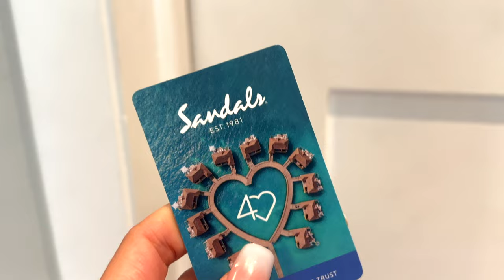Sandals Royal Bahamian resort in Nassau, Bahamas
The luxurious, all-inclusive Sandals Royal Bahamian in Nassau, Bahamas has multiple pools, 10 restaurants, butler service and even its own private island